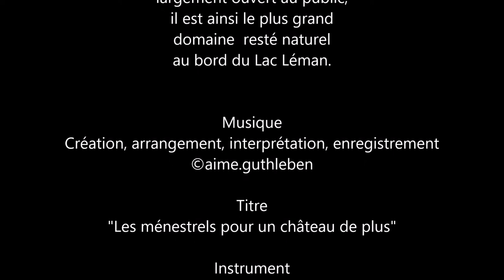Carte Postale - Château de Ripaille à Thonon-les-Bains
"Les ménestrels pour un château de plus"
Château de Ripaille à Thonon-les-Bains aux abords du Lac Léman.

Aujourd’hui Ripaille avec son manoir et ses vastes étendues, largement ouvert au public, il est ainsi le plus grand domaine  resté naturel au bord du Lac Léman. les espaces verts sont entretenus somptueusement et vous y découvrirez également des vins d'exception, à consommer avec modération bien évidemment... Bonne visite de cet espace privatisable, somptueux, je vous laisse aller à la découverte de ses intérieurs. A très bientôt pour une nouvelle vidéo-musicale.

Heute ist Ripaille mit seinem Herrenhaus und seinen weitläufigen, für die Öffentlichkeit gross geöffnet.  Dieses Gebiet, das am Ufer des Genfer Sees Lac Léman, natürlich geblieben ist seit 3000 Jahren. Grünflächen werden prächtig gepflegt und Sie werden auch außergewöhnliche Weine entdecken, die mit Mäßigung natürlich konsumieren werden... Genießen Sie diesen luxuriösen Raum vom Castel, üppig, ich lasse Sie gehen, um seine Innenräume zu entdecken. Bis bald für ein neues Musikvideo.

Today Ripaille with its manor and its vast expanses, widely open to the public, it is thus the largest area remained natural on the shores of Lake Geneva. green spaces are maintained sumptuously and you will also discover exceptional wines, to consume with moderation of course ... Enjoy this luxurious space, sumptuous, I let you go to discover its interiors. See you soon for a new music video.

Création, arrangement, interprétation, enregistrement

Titre    "Les ménestrels pour un château de plus"

Images  2014  A. GUTHLEBEN

Juillet 2018